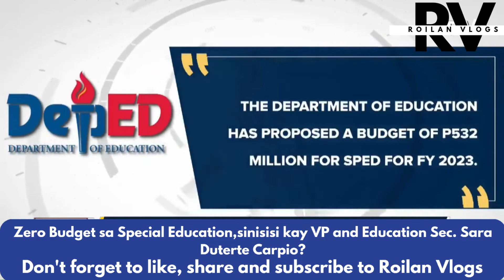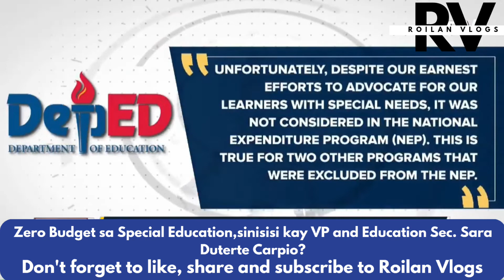Zero Budget sa Special Education, sinisisi kay VP / DepEd Sec. Sara Durterte? | Roilan Vlogs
Zero Budget sa Special Education, sinisisi kay VP / DepEd Sec. Sara Durterte? Mangyari na pakikomento ang inyong opinyon tungkol rito

Off muna ako sa recorded vlogs dahil may mahalagang kailangan akong gawin until further notice.

Video credits from: People's Television